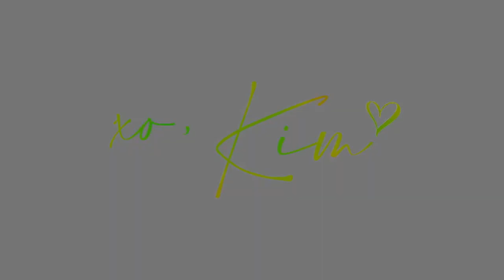Exploring the wild: Cebu Safari & Adventure Park | Carmen, Cebu | Kim Joanna Chiong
Hey guys!

In today's vlog, we will be exploring the wild! come with me and see the animals you can encounter with at the Cebu safari!

xo, Kim